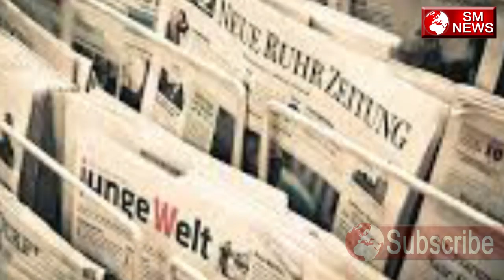मायावती ने लिया यह बड़ा डिसीजन मीडिया के सामने कहीं यह बड़ी बात